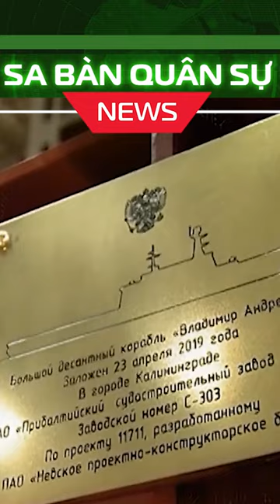SBQS TT Putin: Liều deadline cực mạnh của ngành đóng tàu Nga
► Nội dung:
⭐️KỸ THUẬT QUÂN SỰ⚡TIN NÓNG 🔥 HÌNH ẢNH THỰC CHIẾN 📺 TIN TỨC 📽 PHIM TÀI LIỆU 🟢 TALK 🔴 LIVE 🎧 VOICE